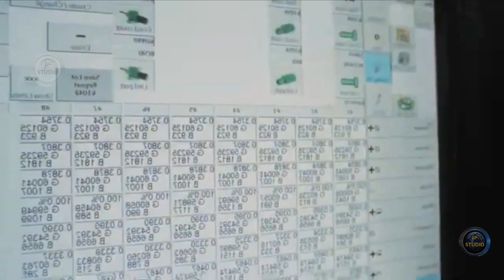D&M Holding - тайны нового завода в Украине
Департамент обороны США сообщил, что D&M Holding Company открыла в Украине новый завод, который будет производить продукцию для Сил обороны Украины.